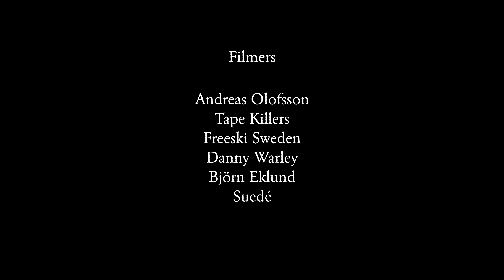Eternal Fire - Emil Granbom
Dear viewers!

This is a mixture of all the clips I collected from the past season 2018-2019. From the streets of Tromso, Norway, slush shred at Kimbosessions to the very last turns of the season up in Riksgransen Sweden.

NOCCO - No Carbs Company
Head Skis
North Trampoline
Oakley
Lead Fabrics

Special thanks to the filmers who I've got the possibility to film with:

Andereas Olofsson
Björn Eklund
Leo Berström and Felix Högland - TAPE KILLERS
Suéde
Danny Warley
Freeski Team Sweden

Cheers,
Child